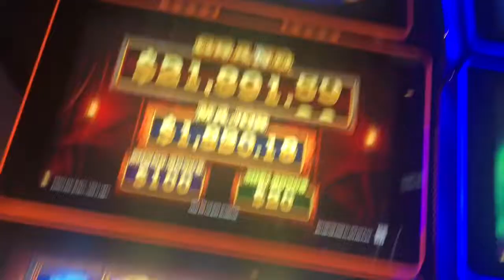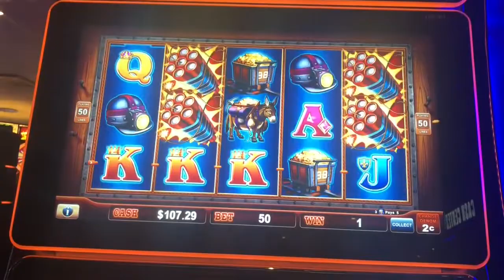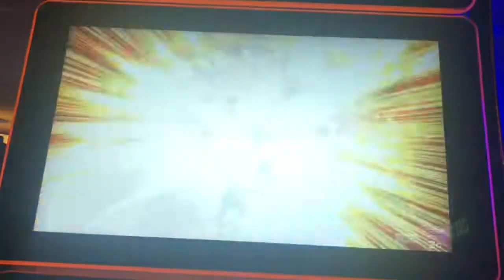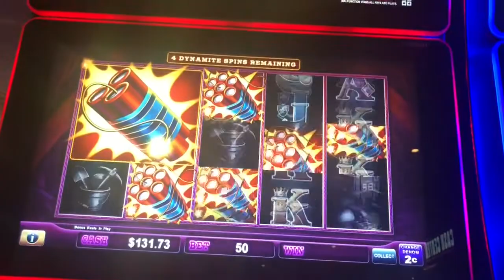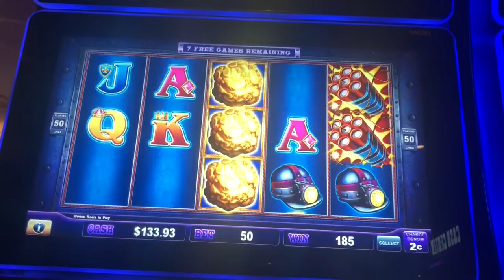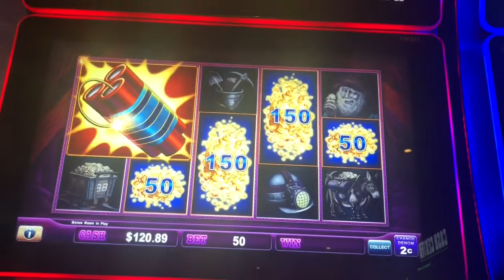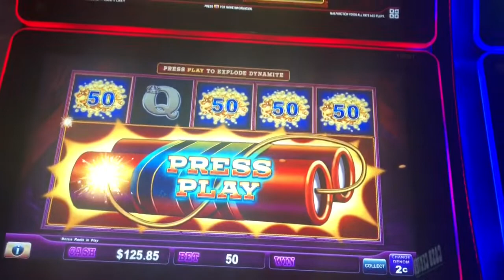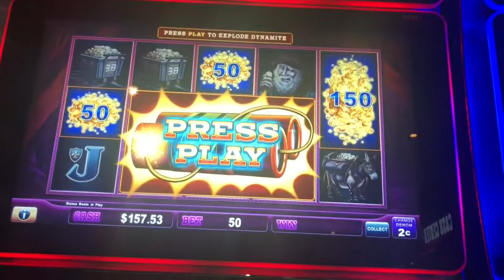Live play on eureka reel blast slot machine chasing the grand!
Seeing how high the grand was I decided to chase it. This video actually went 28 minutes long so I cut out the boring parts and went straight to the good parts which were the bonuses that I got lots of! Enjoy! $1 bets